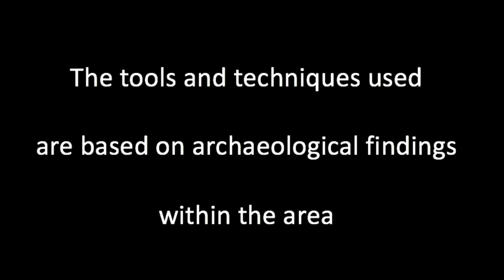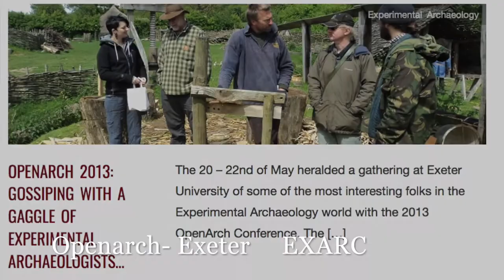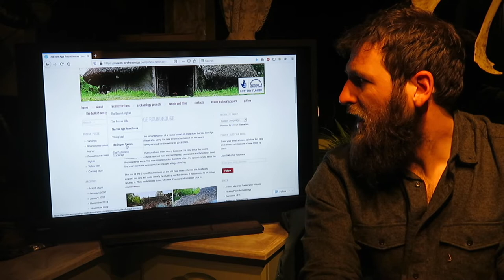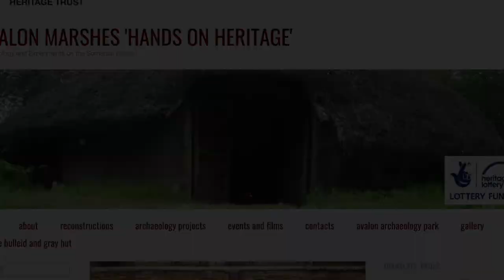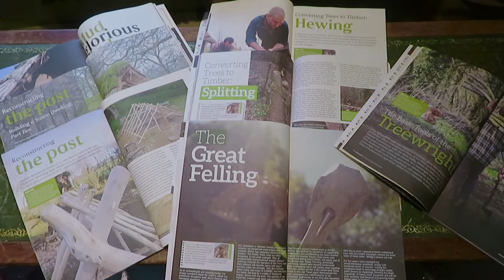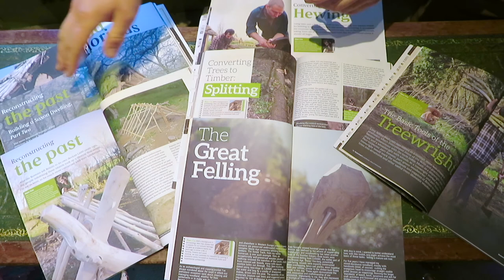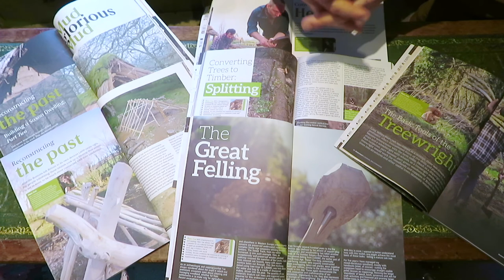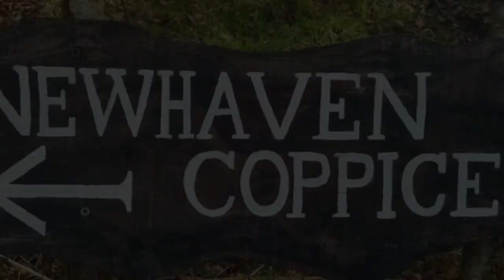Blogging, Bushcraft and Bookkeeping (Marc Cox)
Do you want to participate in the conference question and answer session?

Abstract: As a non-academic not fully associated with any one museum or institution, recording and publishing experimental archaeological construction work has seemed daunting and beyond the scope of a self-employed woodworker. However, it has been extremely worthwhile and sometimes necessary to document the range of projects that have come along over the years. Using a number of very recent examples, one will begin to witness how out-of-the-ordinary media, 21st-century digital avenues and the ever-looming eye of funding bodies can make sure that lessons we learn from one build are not forgotten on the next. This paper will draw on experiences from across the UK, starting with the Avalon Marshes Centre in Somerset, the Out of Eden Stone Age Centre in mid-Wales, the newly constructed Wessex House at the Sylva Centre in Oxfordshire, and finishing with Newhaven Coppice in the South West of England. This presentation aims to examine and showcase the ways in which all professionals, whether archaeological, curatorial or craft-based, can take steps toward contributing to the knowledge base of experimental archaeology. It is also an opportunity to critique and reflect on the shortcomings of being outside the ‘system’ and ways that individuals can still be relevant and accountable.